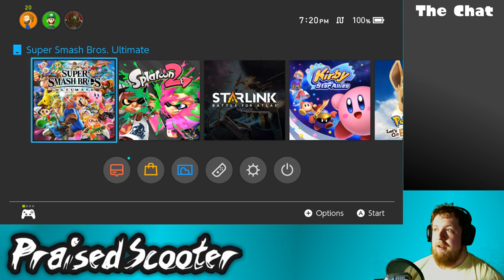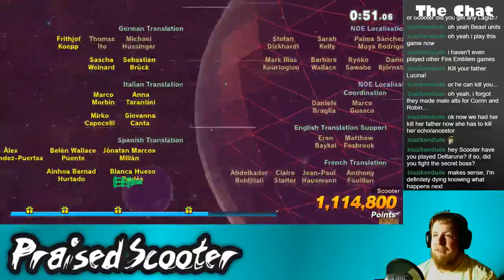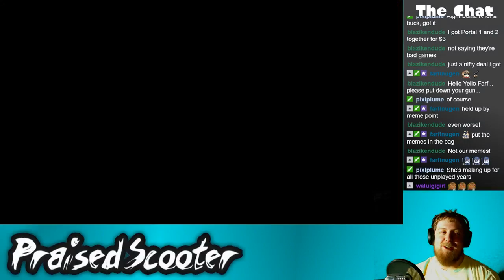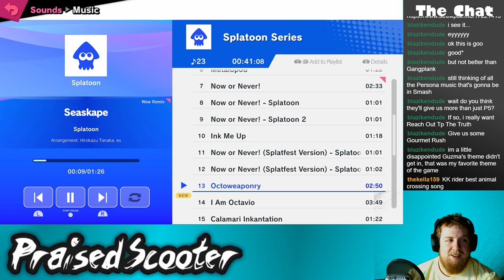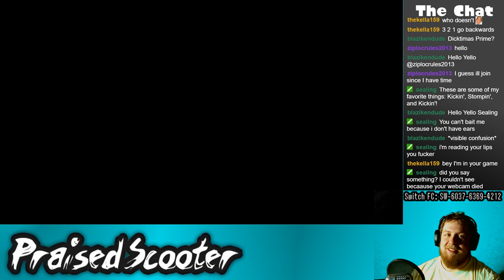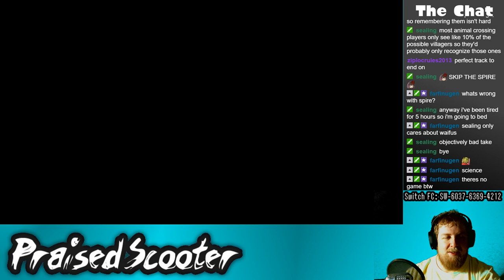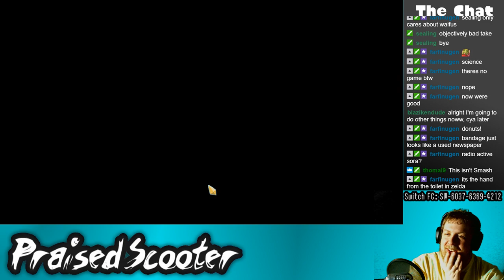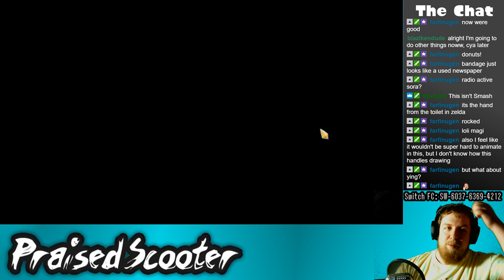Smash Kart Cards - 1/12/2019